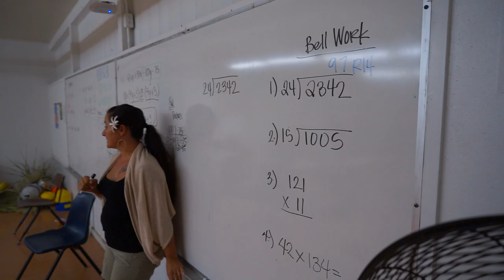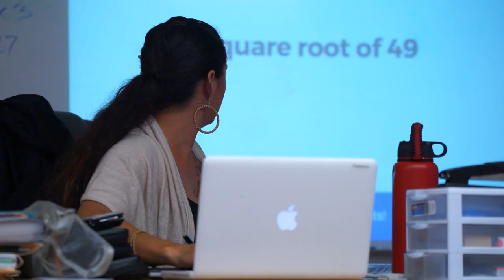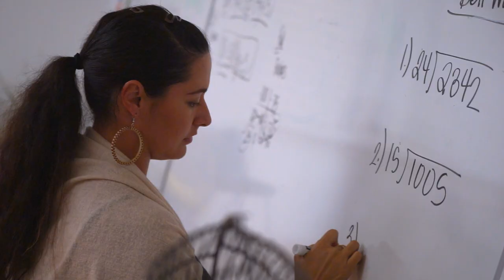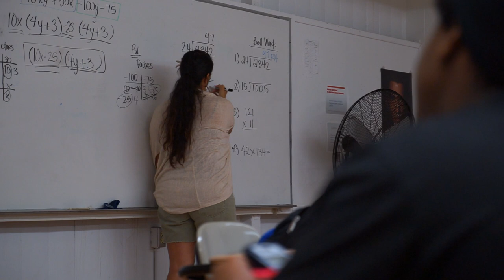KKLEA Spotlight - Kai Burley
Kūlia & Ka Lama Education Academy Spotlight - Kai Burley